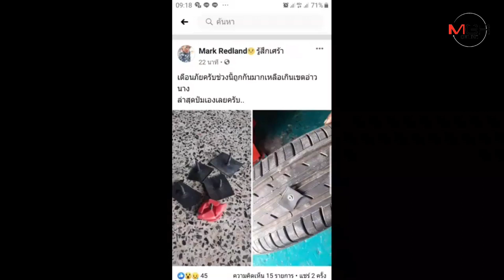โดนกันถ้วนหน้ามือมืดวางเรือใบบนถนนหวังแทงล้อรถที่ขับผ่าน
24/02/2020 โดนกันถ้วนหน้ามือมืดวางเรือใบบนถนนหวังแทงล้อรถที่ขับผ่าน

กระบี่ - เตือนภัย มือดีลอบวางเรือใบบนถนนดักล้อรถ ย่านอ่าวนาง ชาวบ้านเดือดร้อนนับสิบราย วอนหยุดกระทำ พร้อมฝากเจ้าหน้าที่ตำรวจหาตัวมาดำเนินเนินคดี